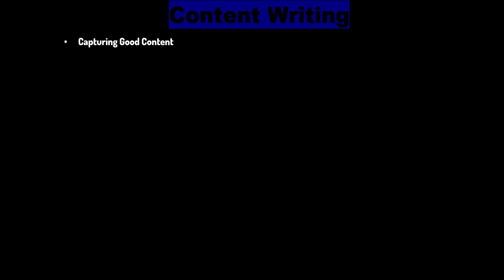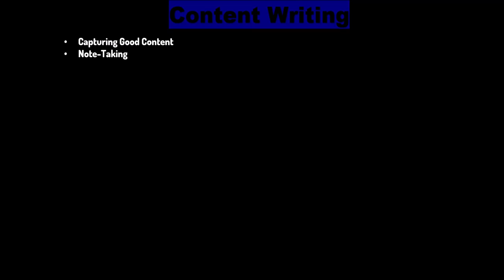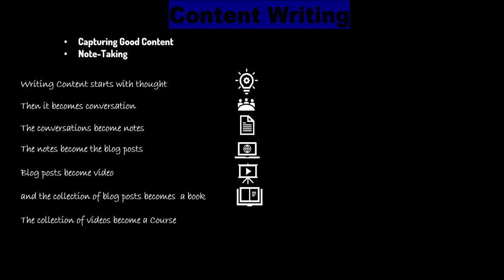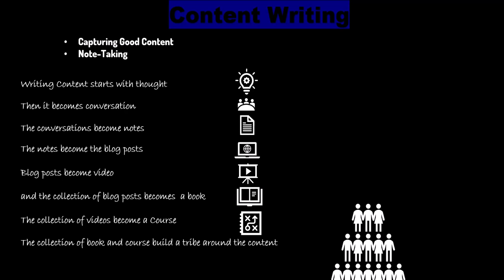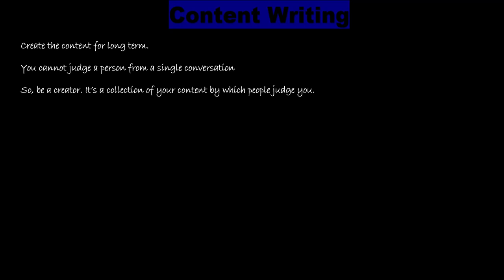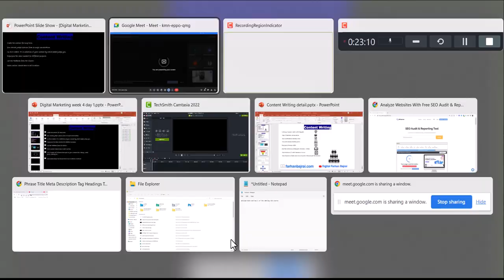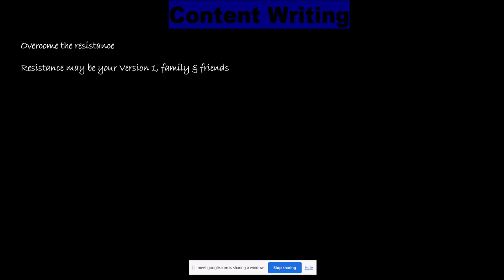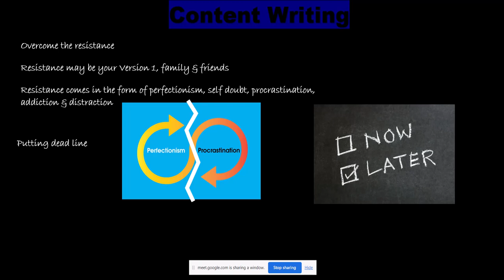How to do Content Marketing|| Digital Marketing Course Week 4 class 2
How to doContent Marketing||  Digital Marketing Course Week 4 class 2

Digital Marketing Books:

Video Recording Camera for Youtubers: